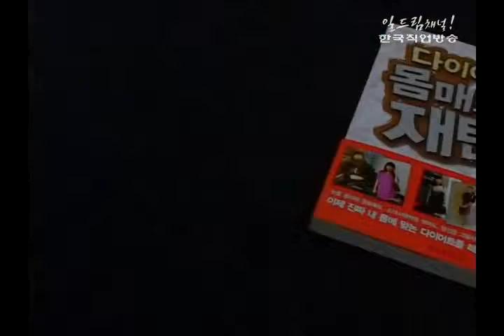스타북스 - 다이어트, 몸매의 재탄생(이경영)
다이어트, 몸매의 재탄생(이경영)